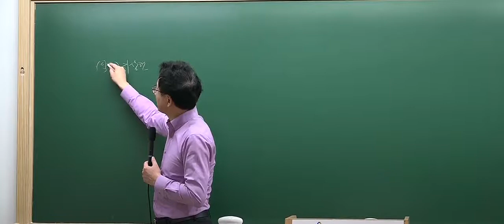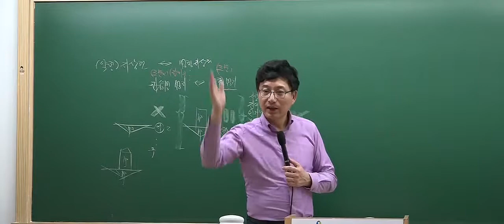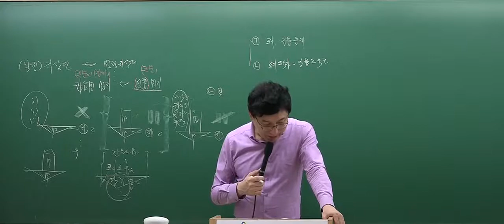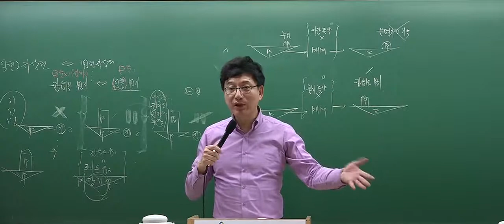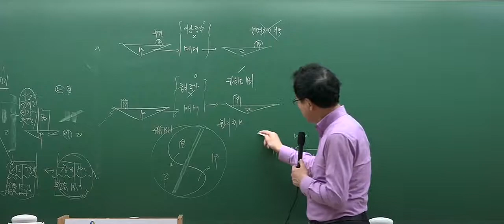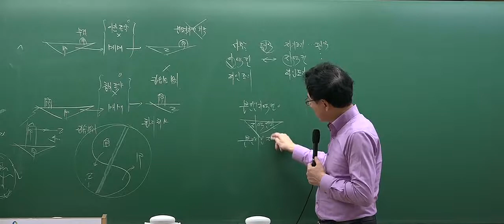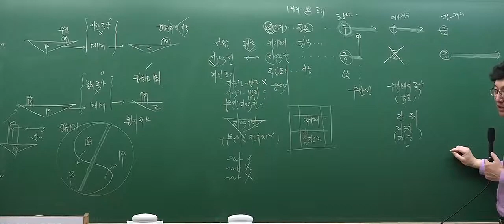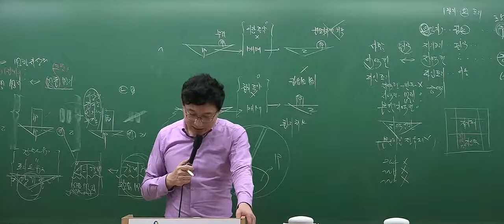[2017심화_6회1강] 공인중개사 강의_민법(이종근)_ 법정지상권(P.348)